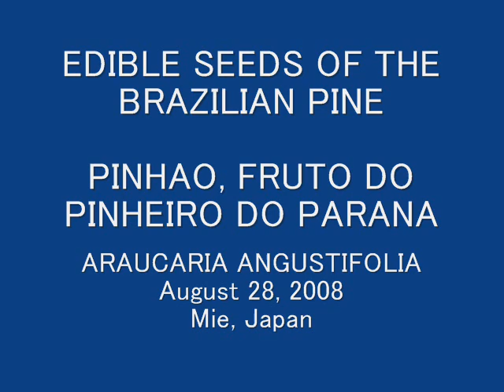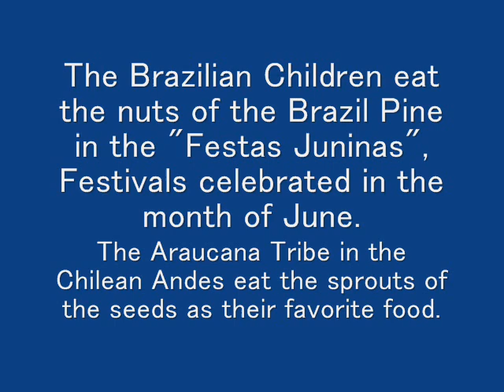Brazilian Pine Seeds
The Brazialian Pine bear edible fruits or nuts. The Brazilian children eat the cooked nuts in the Festivals commemorated in the month of June, every year.